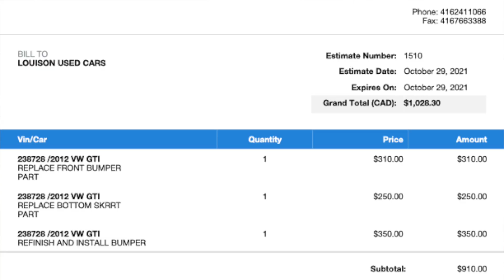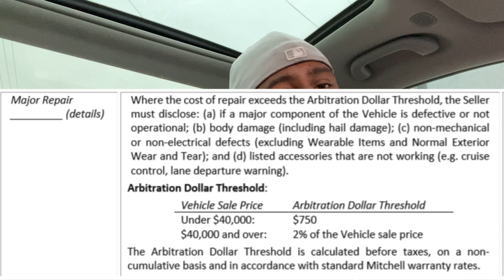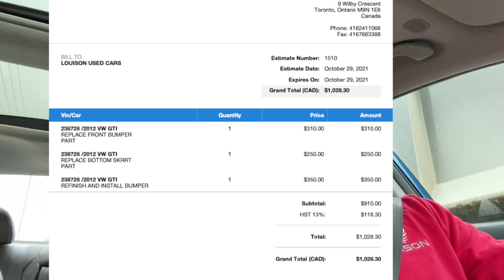TradeRev Woes | Dealer Headaches | "Damage"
I'm trying to keep my cool, but sometimes dealing with TradeRev customer service is frustrating as f*&!@.  ...out of just 6 deliveries in 2 months, TradeRev has messed up two..with no resolution.
Not sure if there is any benefit to sharing this with you guys, but I can at least I get it off my chest, and maybe I'm not alone with TradeRev's delivery headaches.

Timestamps:
00:00 Intro
00:44 The problem with TradeRev/Adesa customer service...according to my experience
01:30 #1  Still waiting (almost 2 months now) for towing credit for Mazda 5.
04:56 #2  2013 GTI delivered with DAMAGES.
06:11 TradeRev $750 Arbitration Threshold Explained
10:00  We all have bad days sometimes...
10:13  The bottom line is, pick your battles...

Just want to give back to our customers over this upcoming  holiday season.

and buy our wipers (winter is here, and our wipers are perfect for snow and ice!..it's all about the beam blade technology!...take advantage of ours...and they are priced so fairly (just like a small family business would price them...yeah that's us!).

We now have 15 min and 30mins slots available too, if you just have quick inquiries.

J-Hook or U-hook beam blade wipers!